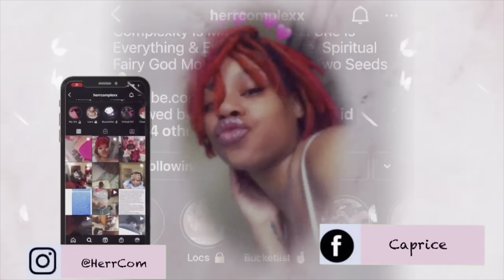Sunday Vlog: Spending time with my man, cleaning day + a whole lot of Camiyah Skye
✨✨✨ NEW PRICE-LIST ✨✨
🎉 I NOW OFFER TAROT READING CLASSES, Learn Tarot For Yourself, & Learn To Connect With Your Guides. This includes astrology lessons on how astrology is correlated to tarot, birth chart readings, as well as a break down of 10 tarot cards each session. There are 70 cards total, but of course you don’t have to take each class. I will give a break down of each card, my personal meanings, as well as the meaning of the same card from all the decks i have! Very informative guys and well worth the money. These classes will be for one hour.
Normal Spiritual, Love, Or Finance Readings Prices Are As Followed:
🦄60 minute reading + Spiritual Guidance
Your Spiritual Fairy God Mother